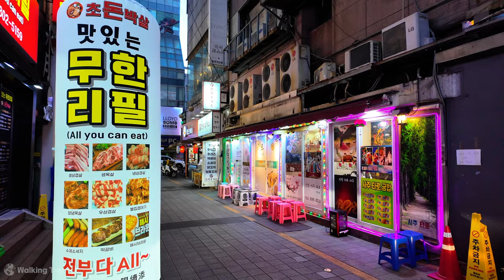Seomyeon Street •[4k] Busan, Korea